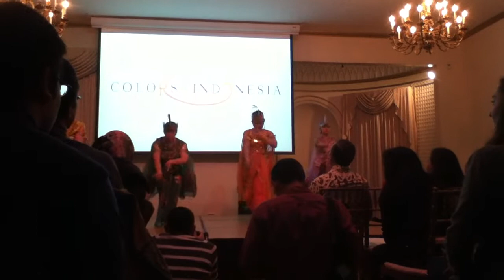Tari Merak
Colors of Indonesia December 5th, 2010

Ami, Aisha, Aziza, and Andriani